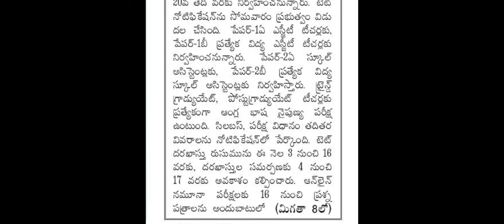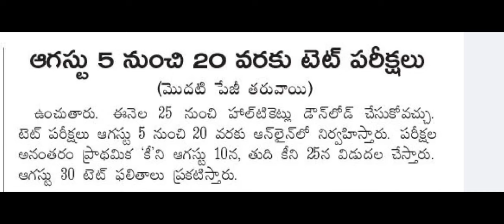Ap Tet Notification 2024 | Ap Tet 2024 Latest News Today | Ap Tet Syllabus 2024 in Telugu | Ap Dsc